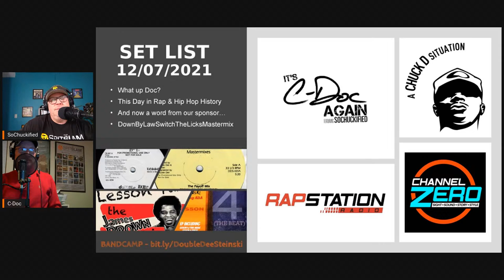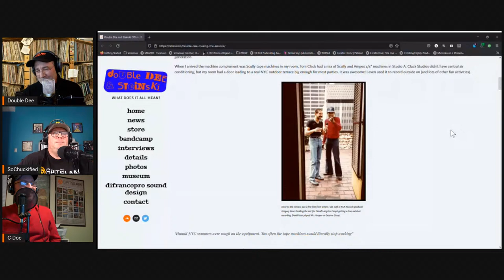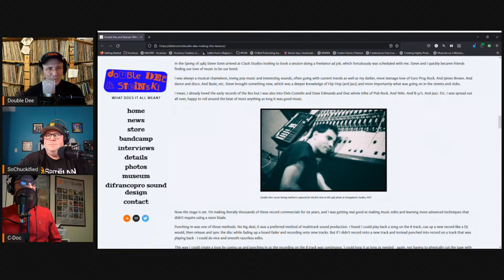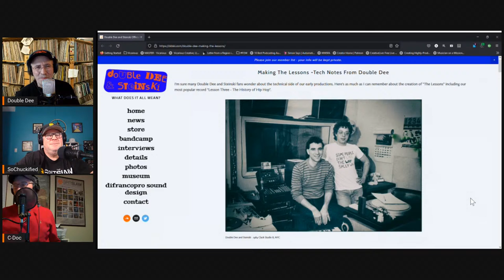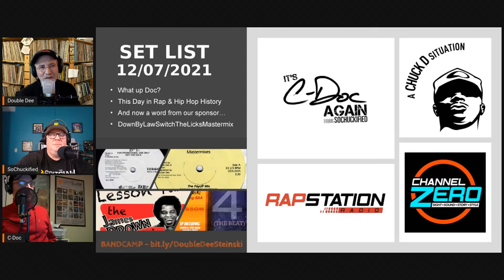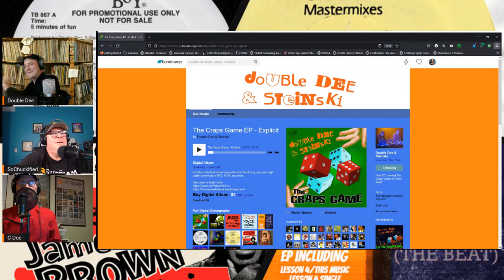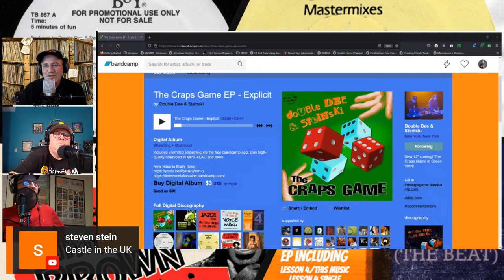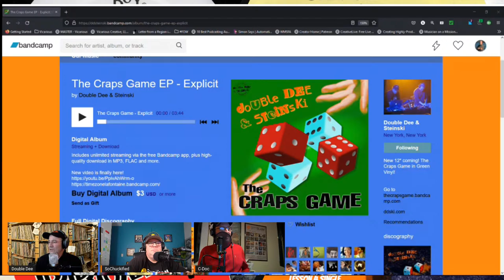It's C-Doc Again! Ep005 - Double Dee - Hip Hop Legend & Historian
Join C-Doc and SoChuckified when they host Double Dee of legendary duo Double Dee & Steinski... creators of Lessons 1 - 4 which began all the way back in 1983! Drop by with questions for this hip hop legend and hear some things you may have never heard before. What does it all mean?